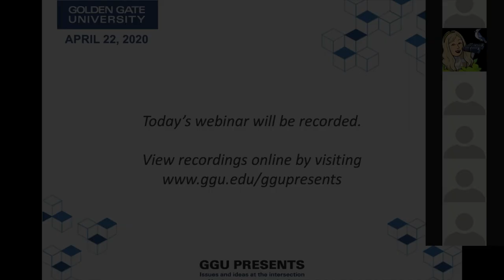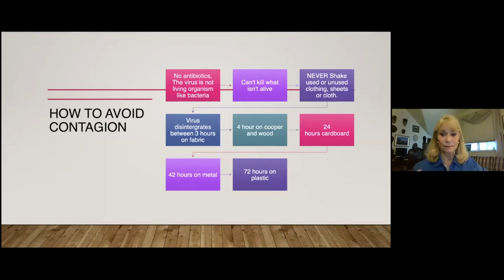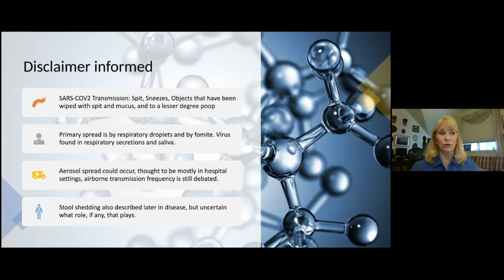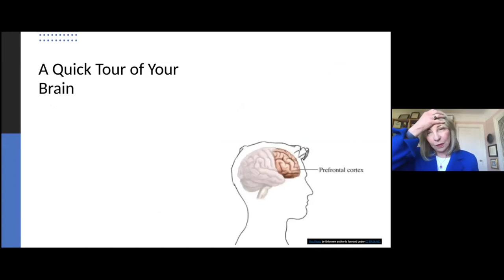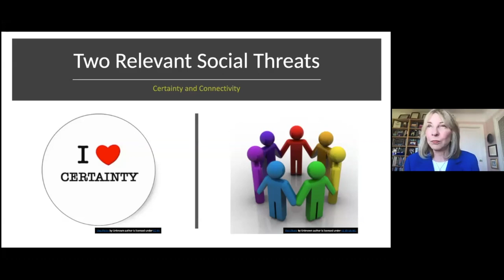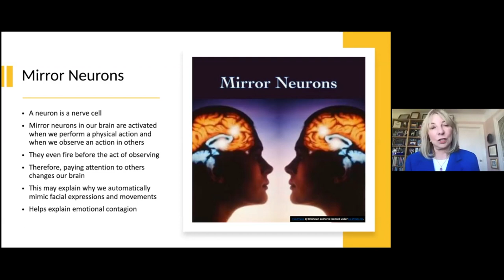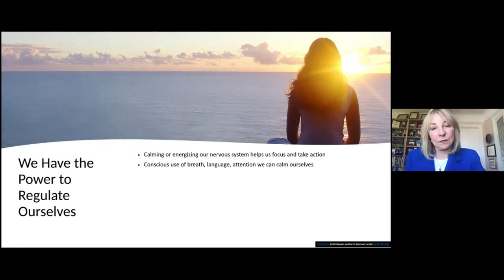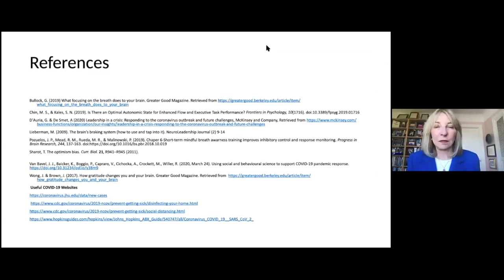GGU Presents: The Neuroscience of Leading Amid the Volatility of COVID-19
Learn the basics about your brain and the biology of COVID 19 in order to keep yourself calm and focused so you can be an effective leader during these volatile times. Lifting into the present moment is a skill set you can achieve which can impact your effectiveness in times of stress.

Dr. Marcia Ruben is an Associate Professor and Program Director for Golden Gate University's MS Leadership program. She was the 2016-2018 Russell T. Sharpe Research Professor, focusing on neuroscience, leadership, and complexity. Dr. Ruben also maintains a private executive leadership development practice.

Nola Elizabeth Masterson, MSc. is a biotechnology industry leader and forward thinker with more than 45 years of business experience in the life sciences industry and in venture capital investment.